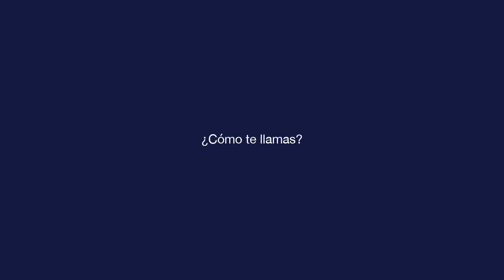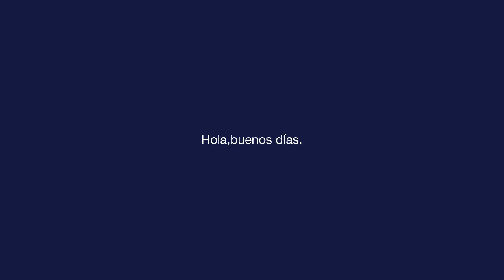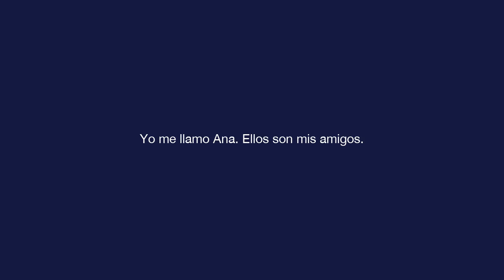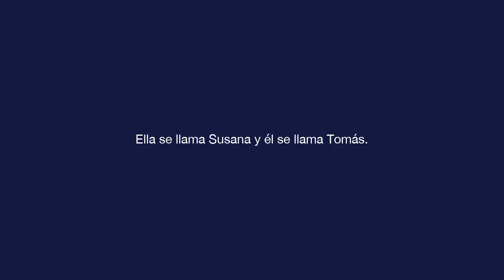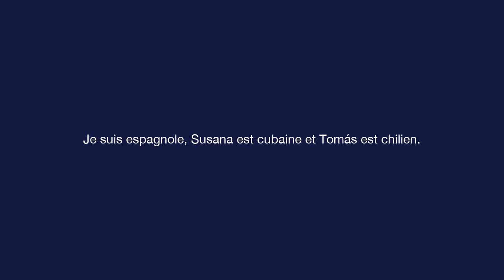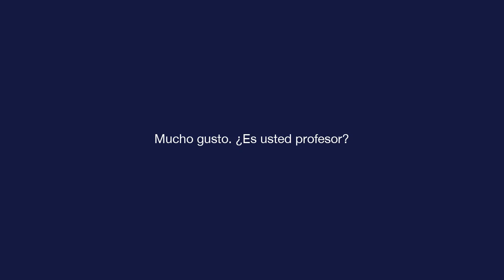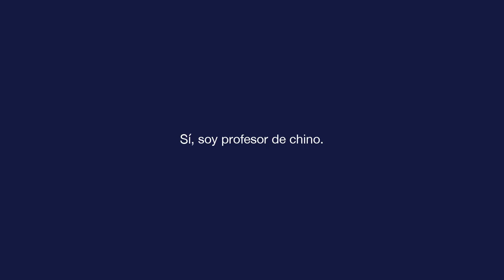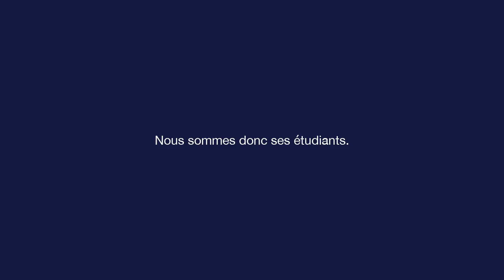Espagnol de base - Leçon 1 - ¿Cómo te llamas?